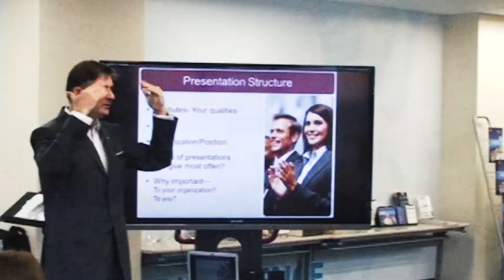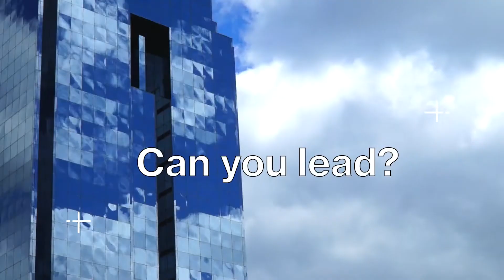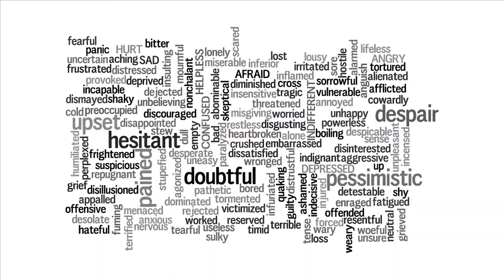Hey Leaders. Are You A Scowler Or A Smiler?: Episode #66 The Cutting Edge Japan Business Show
Grumpy, angry looking, unfriendly customer facing staff  - welcome to America!  Dale Carnegie's Human Relation's Principle Number Five is "SMILE".  It may sound a bit simplistic but actually the idea is very profound and has a lot of depth.  You would never guess that this idea to smile when you meet people, especially when in a customer facing roles, had been around since "How To Win Friends And Influence People" was first published in 1936.   I was in the US attending  our Owner's Meeting in Chicago, but had also spent time in New York and Washington DC, so my observations were not influenced by one location.

The idea of smiling when you answer the phone, hasn't made it to some of the staff working in major hotels yet either.  Very angry voices would pick up the phone and repeat the name of the Hotel.  I asked one lady if she was angry? That threw her and she said "no", so I asked her why she answered the phone with such an abrupt, unfriendly, angry voice?  Her self-awareness factor was trending into negative numbers, as she was baffled by my line of questioning.  Maybe I have been in Japan too long, but I don’t think that is it.

Buying food, checking in for your flight, or entering the airport lounge, unsmiling, unfriendly staff assault your senses.  No smiling, not even one of those pathetic fake jobs.  To top it off, they then produce a section from the manual and say "have a nice day/flight/whatever”.  The incongruency of greeting you with a "I don't care" attitude and their final words, has obviously not been explored yet.

Giving your instructions to the cabbie or the serving staff and being greeted with total silence is a bit disconcerting.  Do they know what I want, are we clear about what needs to happen next?  Why is there no acknowledgement of what you want?

Excuses such as, "it’s America" or “it’s New York" or "it's Chicago" or “ it's the minimum wage syndrome" don't cut it.  These abysmal service interactions are a simple failure of leadership.  The companies employing these staff have poor leadership, because the people destroying their brand are not being trained properly.  There are obvious conceptual barriers here about what is important.  The message is pretty clear, you the customer are just not important. That fundamental idea comes from the leadership.

What a fantastic opportunity for companies to win in the marketplace.  The cost of a genuine smile is obviously too expensive for these failing companies.  Imagine though, that properly led staff were being trained on just one thing - smile when you meet your customer.  Behind that idea is a whole gamut of attitudes and concepts about the task at hand.  These untrained, unskilled people are totally focused on processes.  Check in the passenger, issue boarding passes, hand over the hotdog, head on to the road system to get to the destination.  No!  No! No!  The experience is the key, not the process.

Teaching our teams to smile at the first interaction with the customer, sets up a chemical reaction that will create the right momentum, to create an experience that adds to the value of the brand and to the revenues of the organization.   To do this we need to properly train our leaders to make sure their staff get it.  The lack of congruency is costing firms money.  The up-sell, the cross-sell missed opportunities are frankly scary, pathetic and unnecessary.

So, do an audit of your own shop.  Call your own organization at different times of the day, especially around lunchtime, when the chances are high of someone not normally picking up the phone is now your “brand ambassador”.  That can be a scary experience and you quickly realize why we need to train everyone to represent the brand.  Remember, if we come across someone from your organization and they are impressive, we think everyone is impressive.  However, if we come across someone from your organization who is a dud, we think everyone must be a dud.

Listen to how your staff answer the phone.  Do they say the name of the organization, their own name and do it with a smile in their voice.  Observe the customer facing interactions and see if the genuine smile is there or not.  Here is a trick - can you train your staff to smile?  It is not impossible, but let's get the right people on the right bus and in the right seat, so that the first impression is a big happy smile, because it is their natural reaction.  If that is not possible, then work on getting their minds around the idea that a smile is shorthand for what the brand represents and what the organization stands for and explain where their role fits into the whole picture.  We forget that all of us are in sales.  We are selling our organisations to potential clients at every single point of contact.